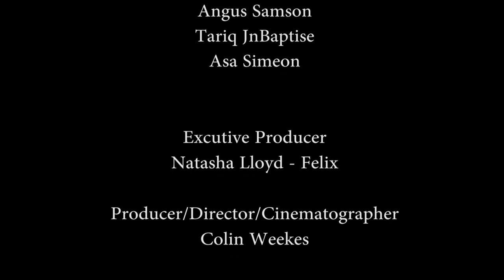100 Degrees of COVID (Ep. 4)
A message from the Bureau of Health Education.